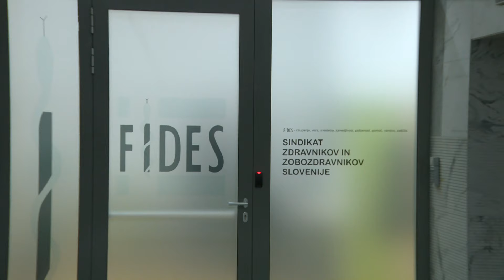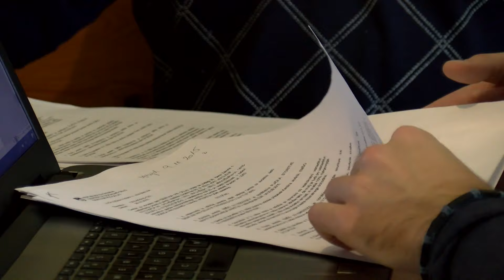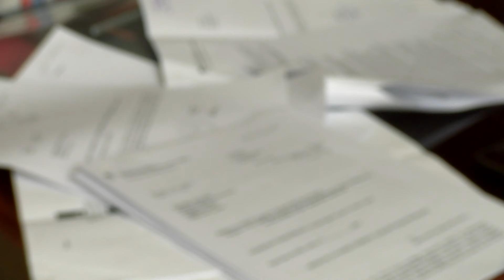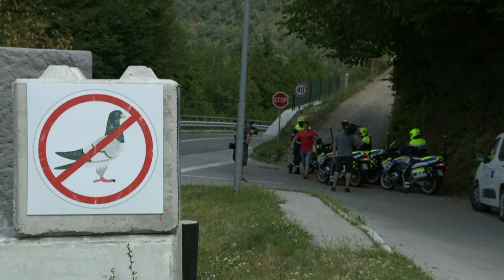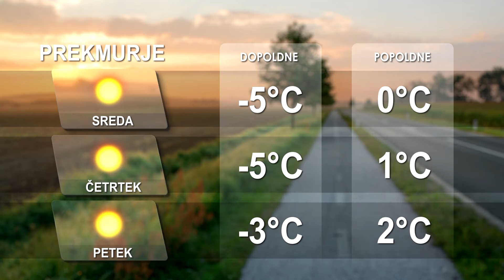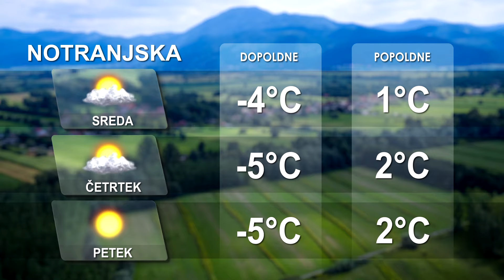[Kratke novice] 09.01.2024 Novice ob 11h na Nova24TV